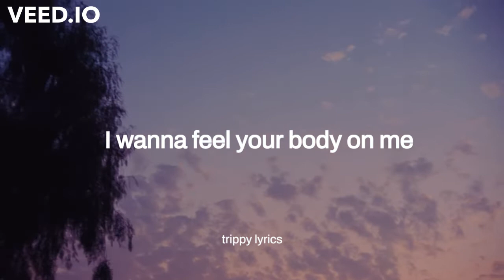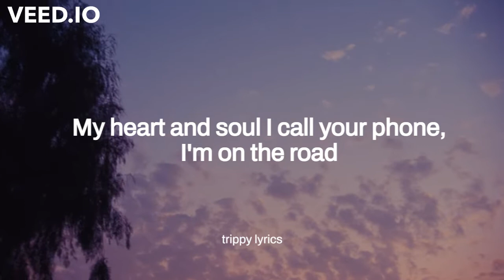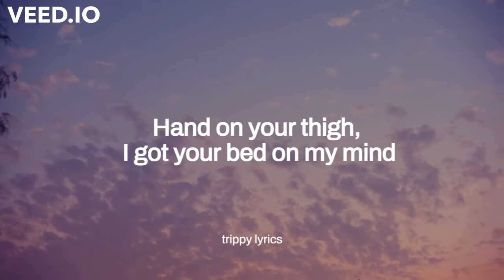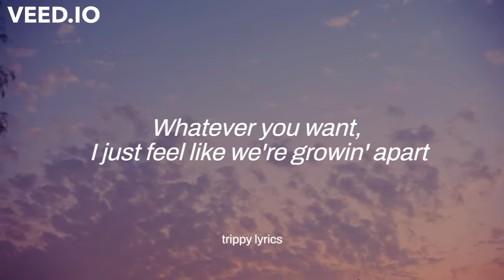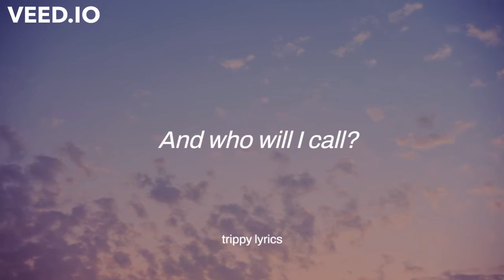Jaden - Cabin Fever From The Hill (lyrics) (Official Visualizer)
CTV3: Day Tripper’s Edition